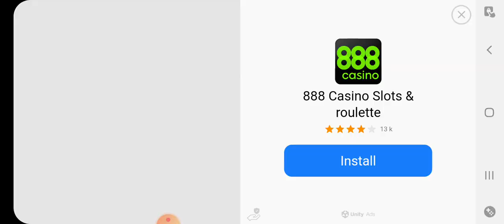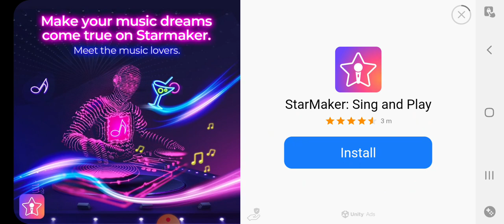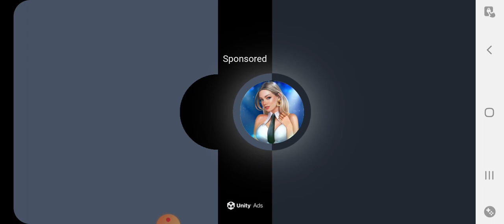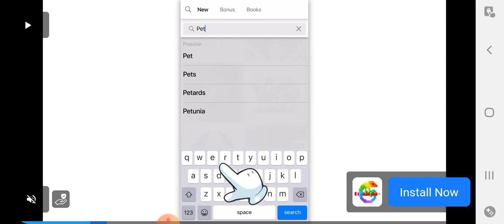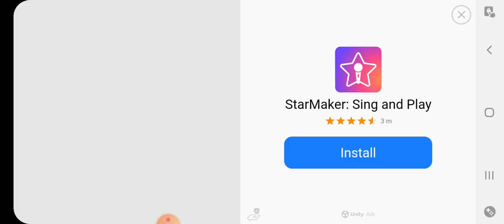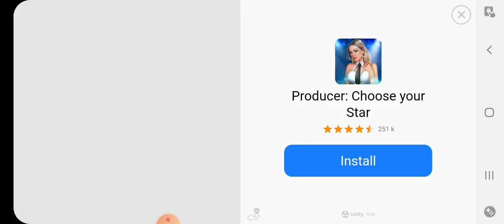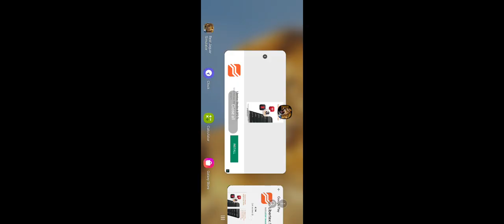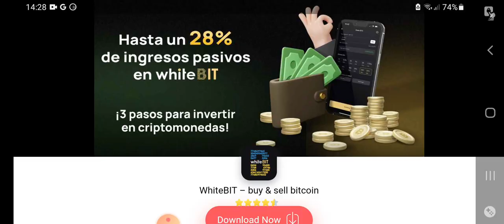playing real lion simulator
guys can I tell you something in last year I didn't have much time to make my full video of the real lion simulator because my ipad was going dead but my ipad is broking but my video is full now today anyway subscribe to HYPER-GAMER superbroccoliwillker super strawberry Nathan and superbananabencloneanthony  super blueberry michal and superprogamerbananablessed